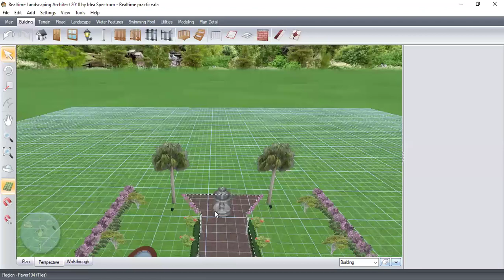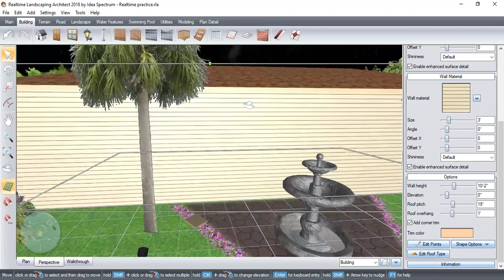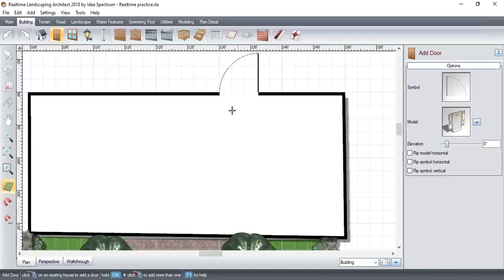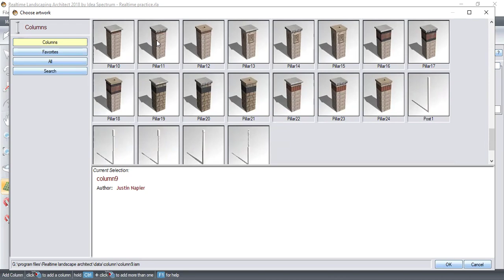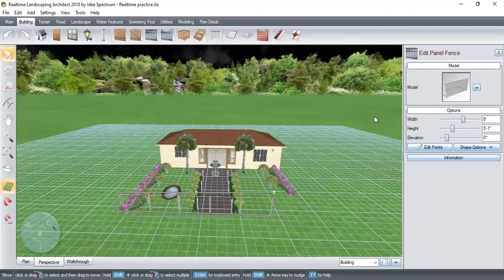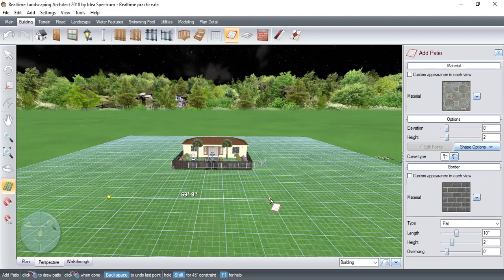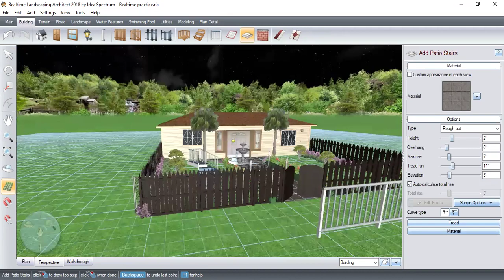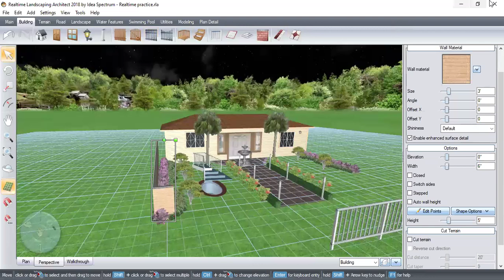Building | Landscape training 2023